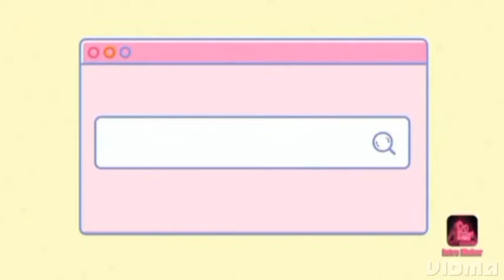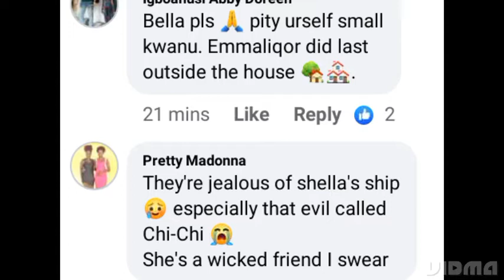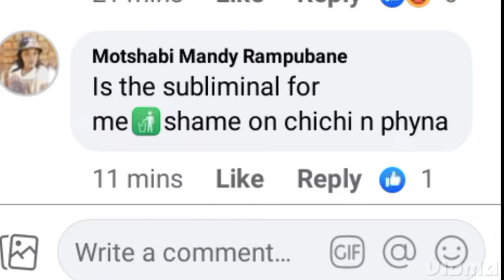PHYNA AND CHICHI MOCK BELLA AND SHEGGZ AFTER EBUKA DISGRACED THEM|"I laugh but I no show teeth 😭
Big Brother Naija Season 7 show is finally here.
The annual big Reality TV Show is set to start
on Saturday 23rd of July 2022 and this season
7 promises to be more fun filled, interesting and
dramatic than the previous seasons. The 10
weeks long Reality TV program will be shown
on DStv and GOtv as the new housemates have
been carefully selected from different tribes.
Ebuka Uchendu is still the host of the show.
One exciting news is that Biggie brought back
Ninjas to the show. I will be bringing you all the
Channel

7 promises to be more fun filled, interesting and
Channel

ALSO GET TRENDING GISTS ABOUT
bbnaija reunion
bbn 2022
big brother naija reunion 2022
big brother naija season 7 live stream
big brother naija 2021 live
trending videos

Description
DDITdijd SedsoTTew Sips
bbnaija 2022
Maria bbnaija
daniella and beauty
sheggz and bella
bbnaija level up first pool party
jacuzzi party
pool partyy
bbnaija season 7 live stream now
Bbnaija sunday eviction